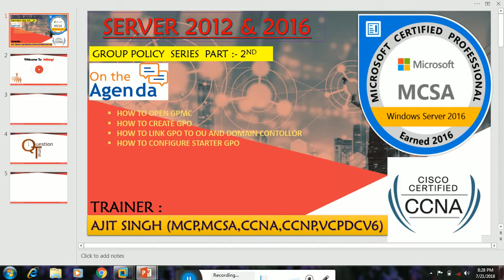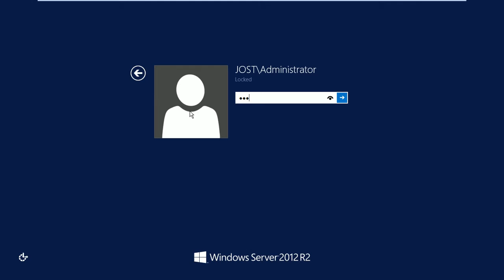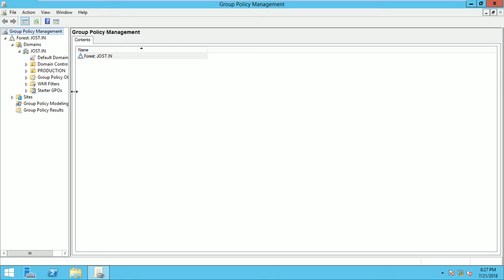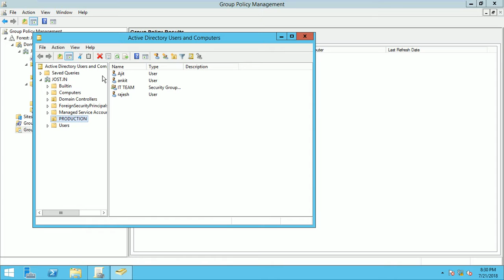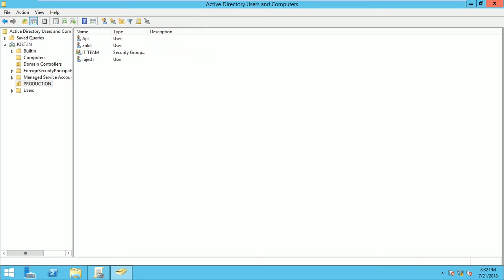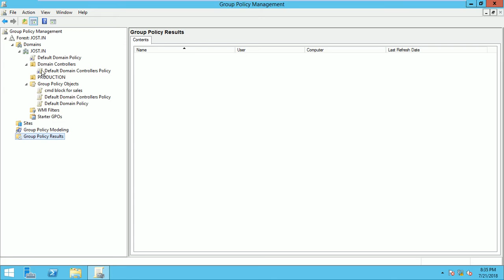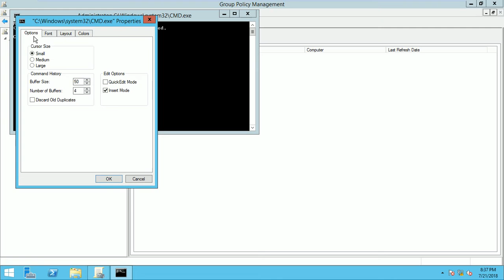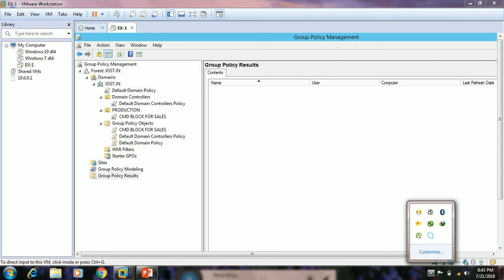GROUP POLICY IN SERVER 2012 &2016 IN HINDI PART -2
IN THIS VIDEO EXPLORE ALL OPTIONS OF GROUP POLICY MANAGEMENT  ,HOW TO CREATE ,DELETE GPO C& LINK IT